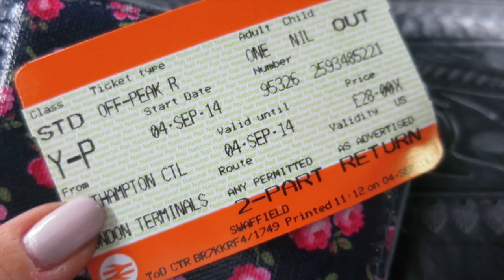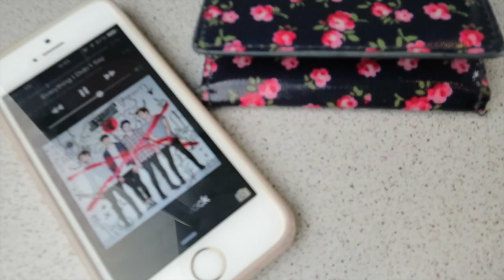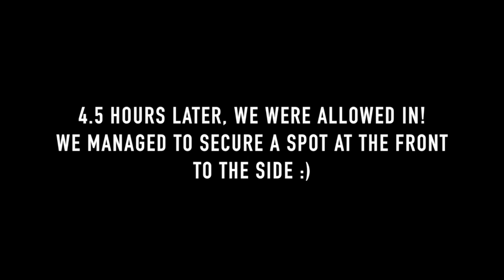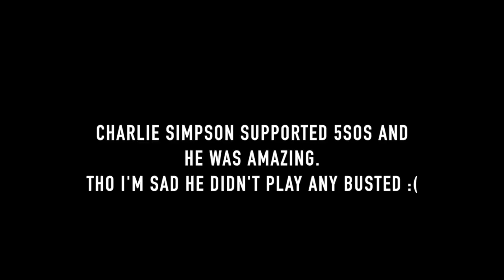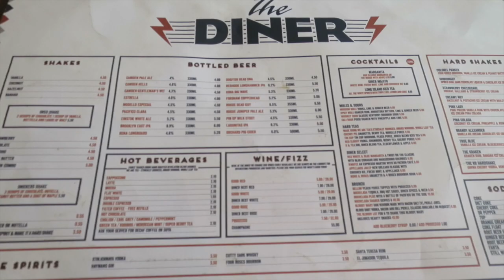5 Seconds Of Summer iTunes Festival I VLOG I Dizzybrunette3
I went to go see 5SOS and fangirled! 5SOS start at 4:48 and yes the videos are a bit shaky, soz about that!

Camera Used:
Canon s120